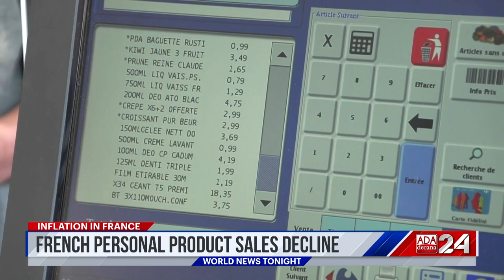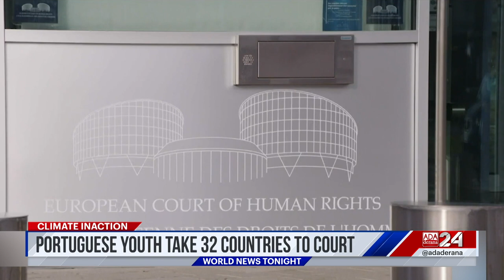Ada Derana World News Tonight | 27th September 2023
➡️ India-canada tensions flare
➡️ Trump,Biden visit Michigan
➡️ tablet introduced for the bli